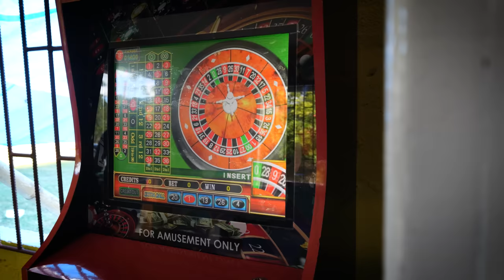Bush Tea Hike with Coppy! Guinea Hen Weed, Search Mi Heart & More 🌿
Jamaica is just filled with useful plants and herbs, and even  with a short walk around the village we are able to collect 7 different herbal bush teas! Coppy is a pro, if you stay on the yard he will collect massive amounts of bush tea for you to take home (you might want to bring another suitcase 😜)
Today we find Vervain, Cerasee, Search Mi Heart/Christmas Bush, Guinea Hen Weed Cinnamon Leaf, Soursop Leaf and Fevergrass/Lemongrass. This is also first time trying a Jamaican cherry, and they are crazy good and much different than any cherry I've ever had in my life!
Here's a few of the benefits of the bush tea we found
bless up,
Matthew & Coppy

★CONNECT★
Ras Kitchen Instagram & Facebook

★Music★
Katori Walker- Uncomfortable